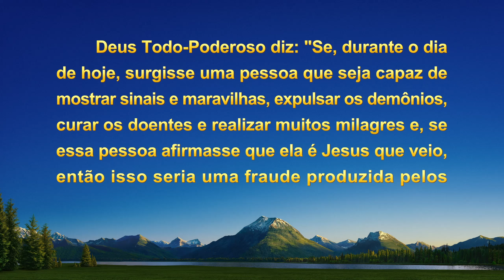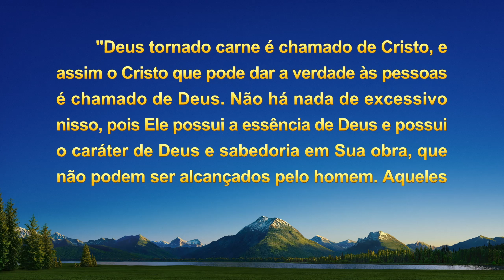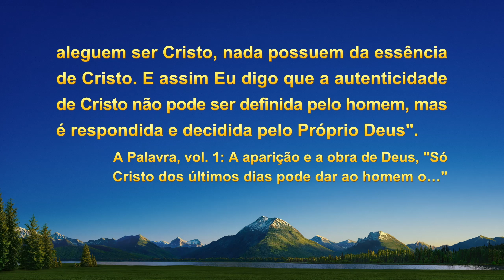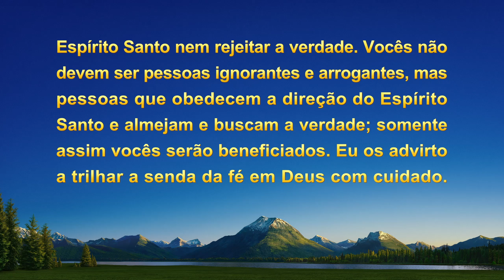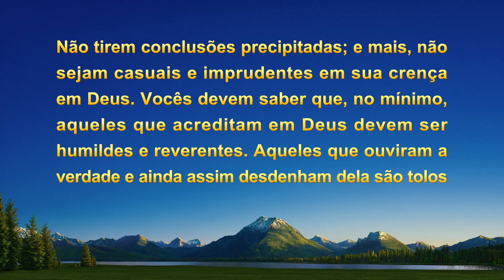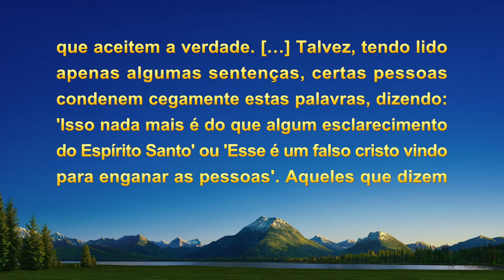Testemunho de fé "Impedido em minha fé"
Ele é um crente há muitos anos e, com alegria, acolhe o retorno do Senhor. Mas o padre e os diáconos tentam de tudo para obstruir seu caminho e impedi-lo. Eles o tentam com status e até instruem sua mãe a impedi-lo. Oprimido e impedido vez após vez, como ele confia em Deus e permanece firme no testemunho?